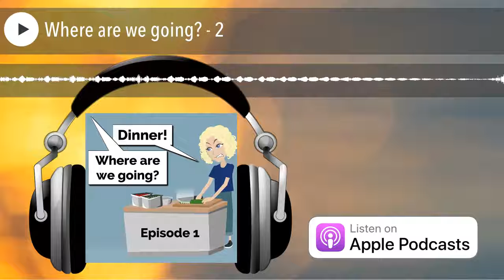Where are we going? - 2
When you ask your kids to come to dinner and they don't get that you've made it yourself for once.    Stay in touch!